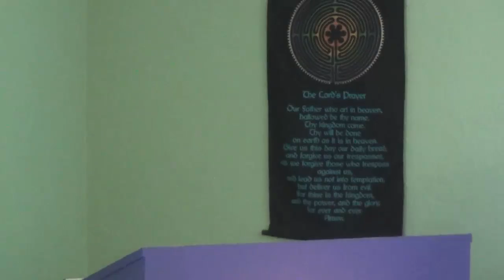Jill Jordan Crystal Bowls Healing Meditation and "Your Life Song" Lecture 6-11-2017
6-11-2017 at the People's Church of Divine Prophecy, Daytona Beach, Florida.  Rev. Jill Jordan is an Ordained Minister, Author, Certified Sound Practitioner,  Reiki Practitioner, Life Coach & Spiritual Teacher. Jill is a member of the Sound Healers Association and an award-winning speaker. Her websites are: SoundsOfTheLight.com, YourPowerCompass.com, JillMJordan.com, and aChangeReaction.com